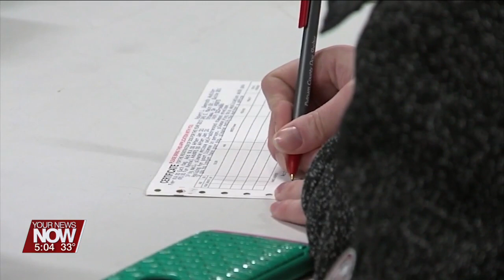Remember to get your dog licenses, prices double on February 1st